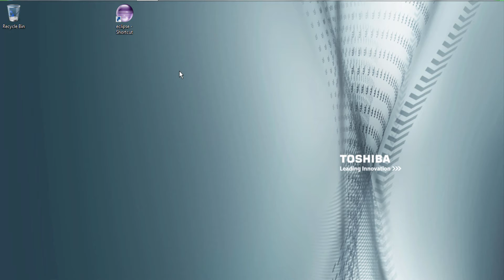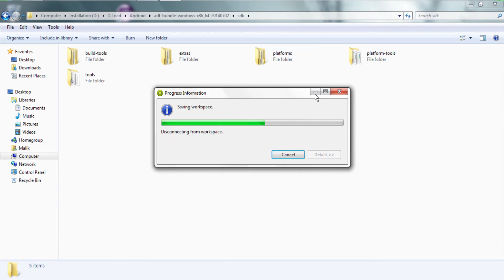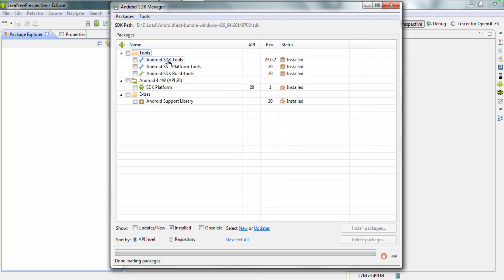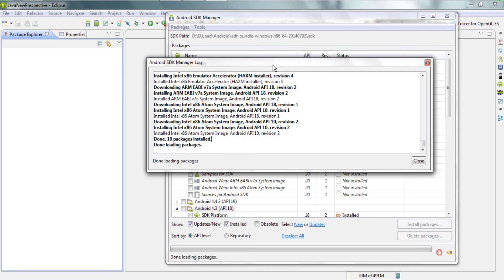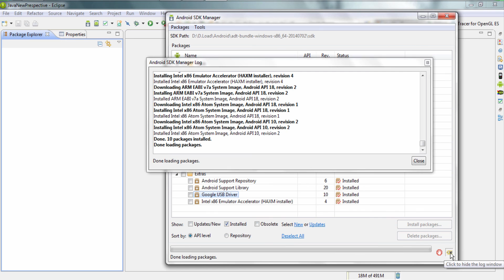Android Development Tutorials Beginners Urdu/Hindi#4 Installing Packages on Eclipse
How to Install packages in Eclipse to create Emulators and Connect Mobile with Eclipse?